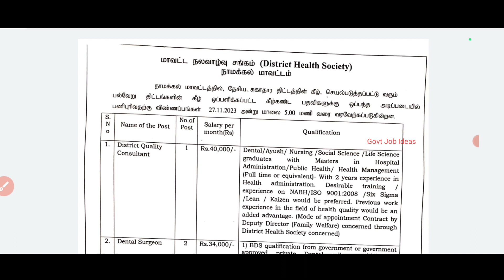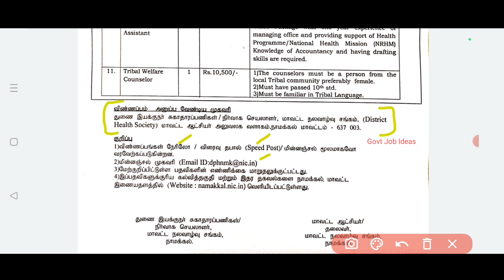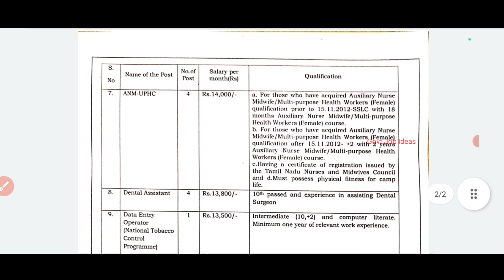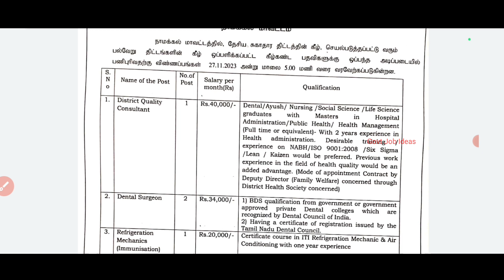💢தமிழக சுகாதார துறையில் வேலை | 10th Pass to Degree | Salary-20000 | No Exam,No Fees |DHS Jobs |TAMIL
தமிழக சுகாதார துறையில் வேலை..